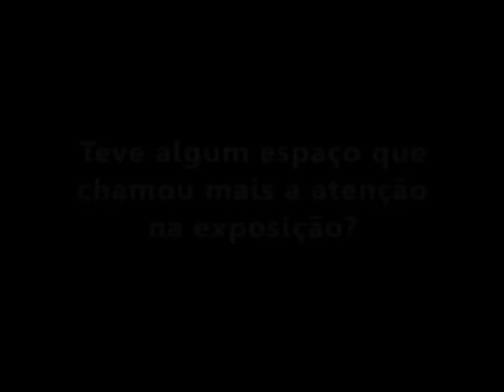Visitando o Museu - Colégio Anchieta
A exposição As Meninas do Quarto 28 recebeu a visita dos alunos de 8º ano do Colégio Anchieta. Veja como foi!